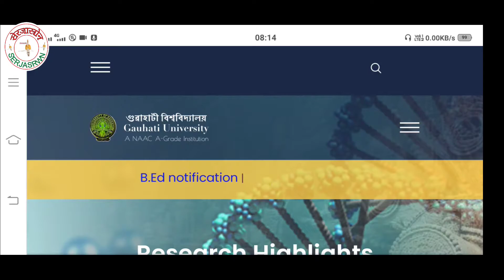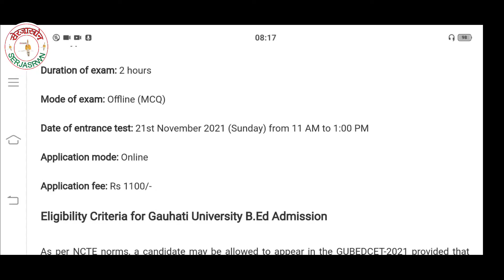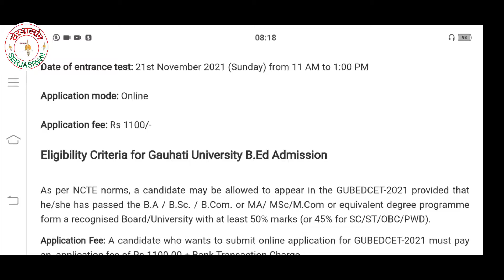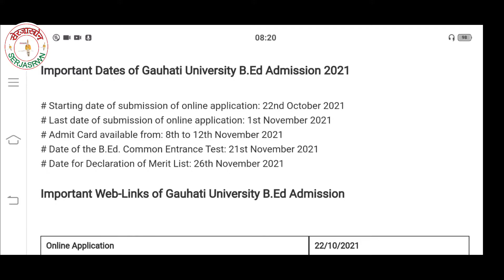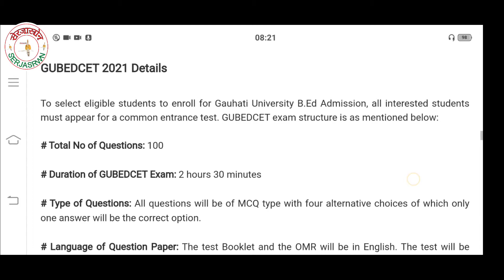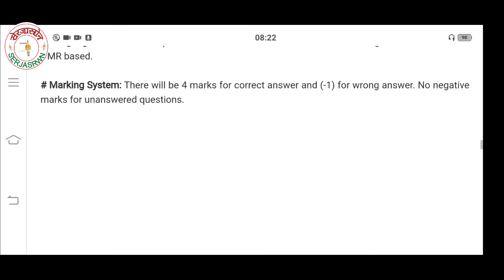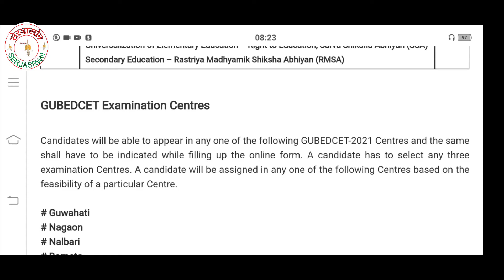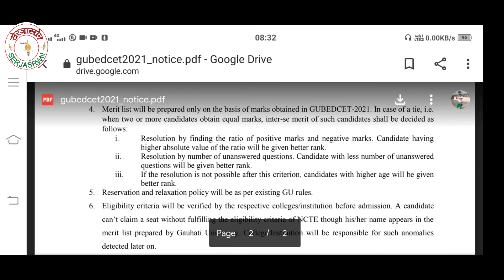GAUHATI UNIVERSITY ni B.ed Course Entrance Test ni apply Kalamnaini Sayao Fwrmainai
Gauhati University ni B.ed Course ni Entrence Exam ni Apply kalamnaini sayao angni Fwrmainai Video kwo abung naina Entrance Test ni takai apply kalamnw Hagwn. Gwjwntwng.